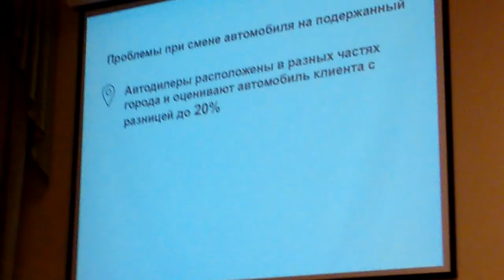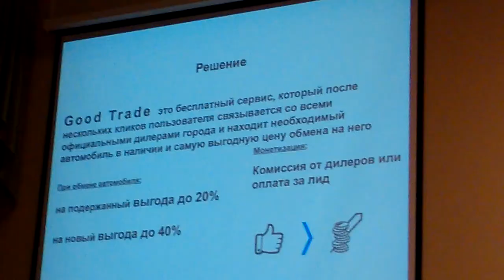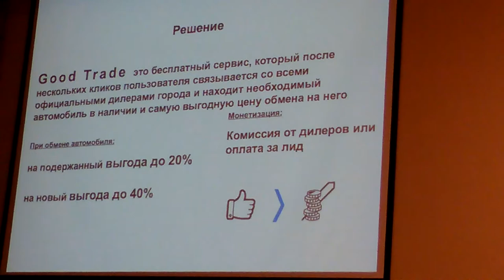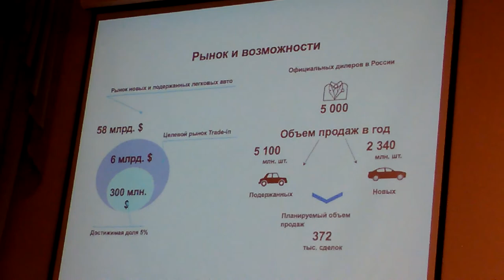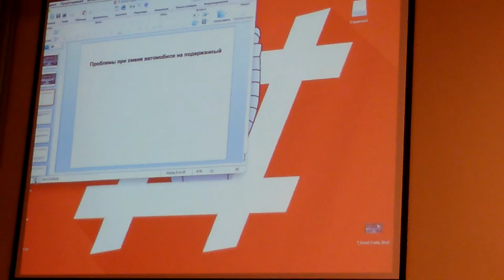Харвест tceh 37 эпизод. Часть 7